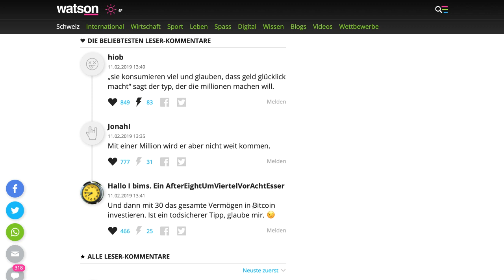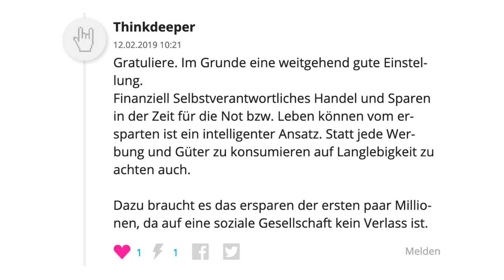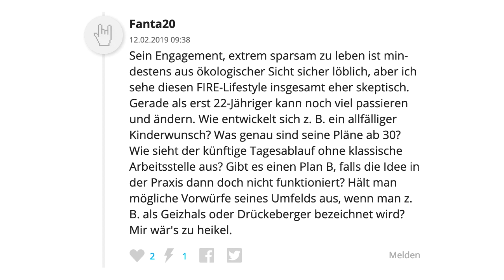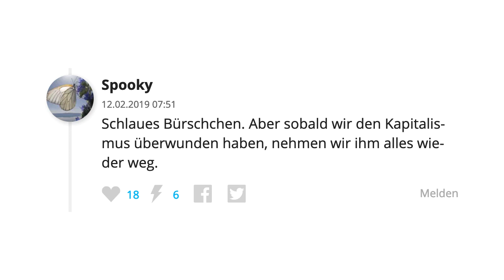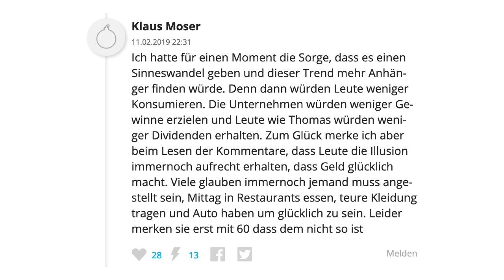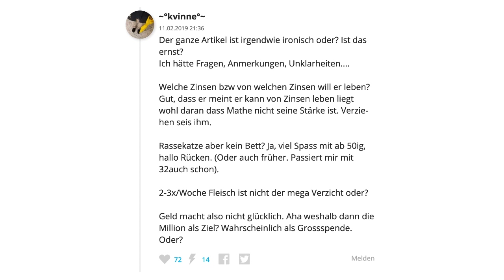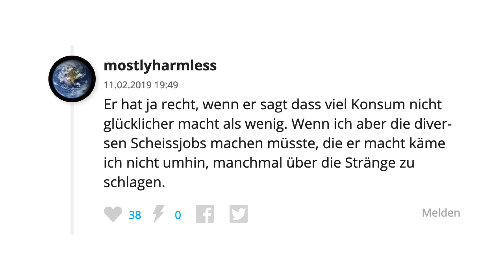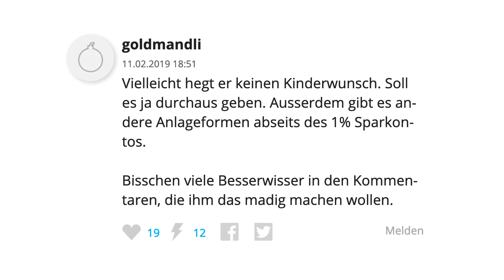Was Schweizer über Geld und Kapitalismus denken 🤯🇨🇭| Sparkojote Watson.ch Interview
Kürzlich wurde ich von der Online-Plattform Watson.ch interviewt. Kernthema Minimalismus, Sparen und Investieren. Wie immer sind das heikle Themen, die immer wieder zu grossen Diskussionen führen. Die mehr als 300 Kommentare im Online-Artikel sind amüsant zu lesen.